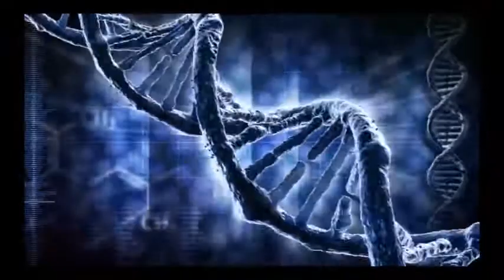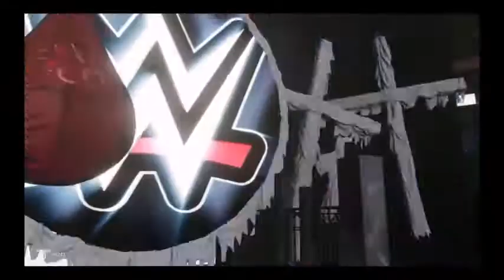Facebook Championship Wrestling Episode #162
A new generation of Mexicans, a best of three falls for the Women's Tag Team Titles, and Nate defends his belt against Kool-Aid Man! Original Air Date: August 12th 2019